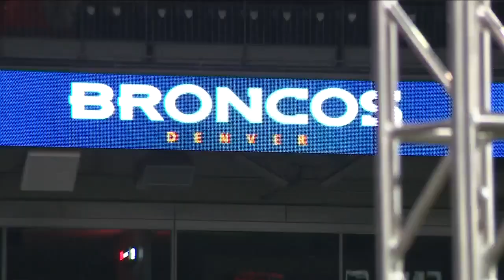9/11, frontline heroes honored at Mizel Institute 2021 Community Enrichment Award Ceremony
The event, put on by the Mizel Institute, also awarded Bronco's President and CEO Joe Ellis with the Community Enrichment Award for his work supporting first responders and frontline workers.